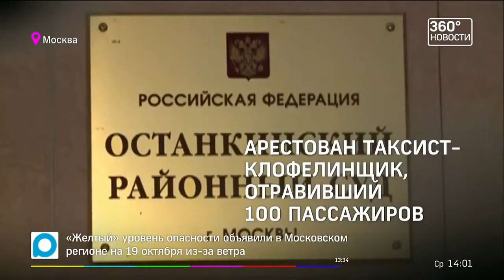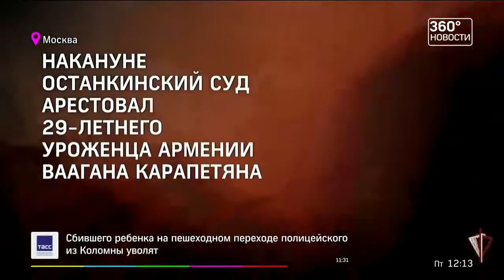Moskvada taksi sürücüsü işləyən Karapetyanovun ailə biznesi sona çatdı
Семейный бизнес столичных таксистов Карапетянов закончился за решеткой